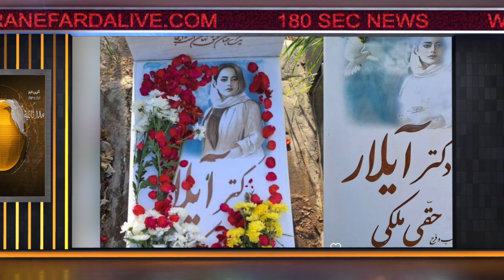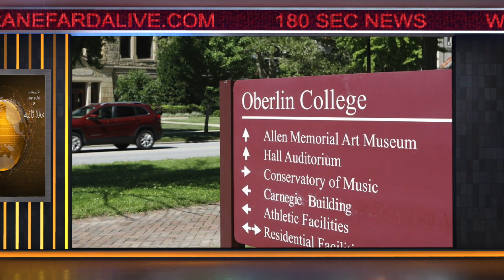اخبار 180 ثانیه - بخش دوم - پنجشنبه 16 آذر 1402